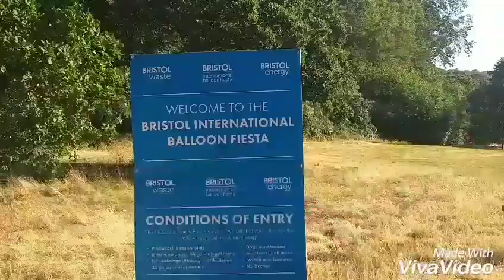Bristol Balloon Fiesta 2018 #1